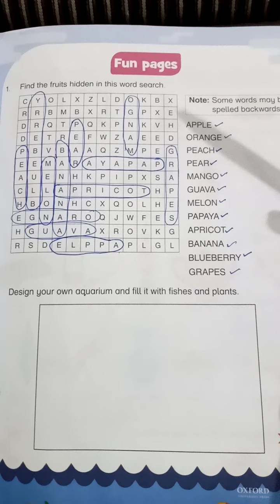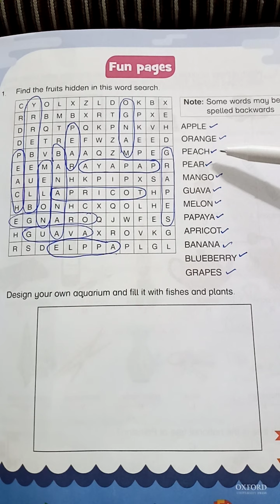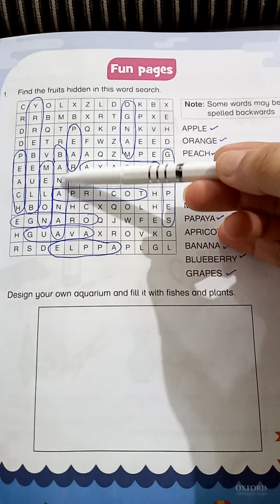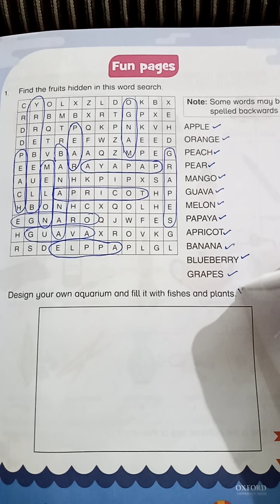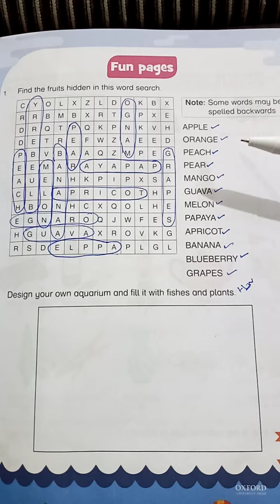LECTURE# 31..Exercise ..fun pages..book page41